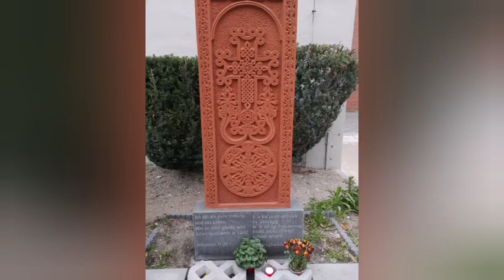Սփյուռքի պարլամենտ ազգային ծրագիր,HyeID. org. Իրանը հաղթեց Աֆղանստանում#62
Տարածաշրջանային վերլուծական ծրագիր